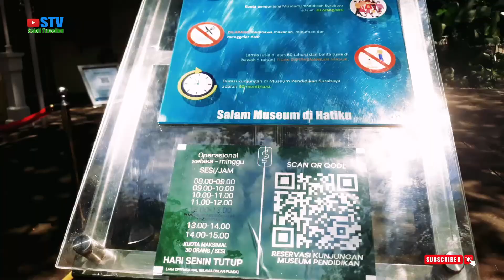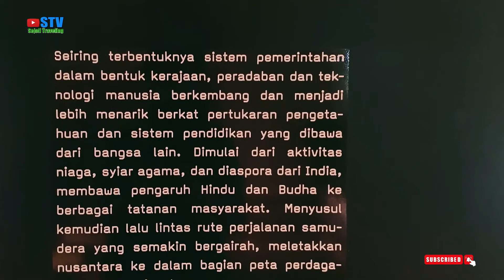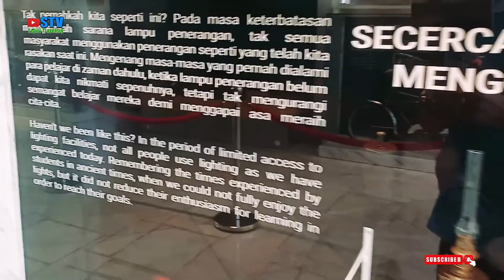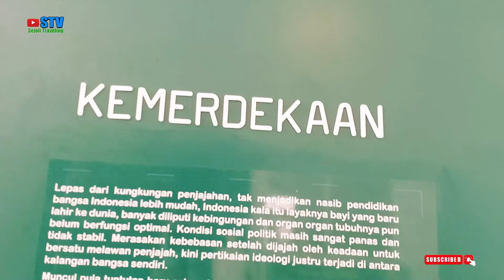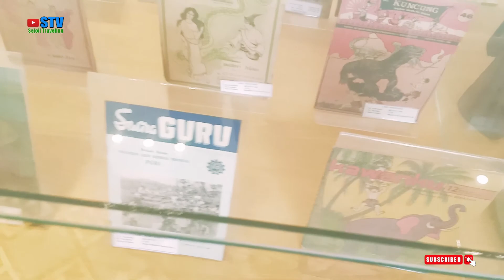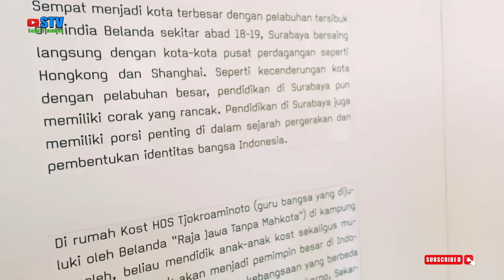Anak Jaman Now Kepoin Museum Pendidikan Surabaya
Museum Pendidikan Surabaya  merupakan museum tematik. Museum  ini  ada sebagai langkah pelestarian sejarah dan budaya bangsa dengan tujuan mendukung kegiatan edukasi, riset dan rekreasi di Kota Surabaya.
Museum Pendidikan menyimpan bukti materiil pendidikan pada masa Pra-Aksara, Masa Klasik, Masa Kolonial dan Masa Kemerdekaan. Berlokasi di Jalan Genteng Kali No 10 Surabaya